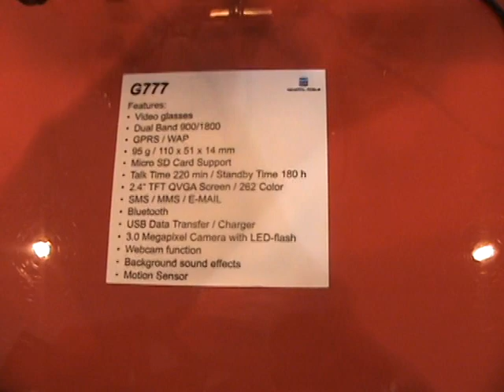General Mobile G777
Combination of strong black and metallic luster, humanized nine columns menu, fashion stereo Bluetooth, Java, Mis SMS, remote control to guard & trace your mobile and self help functions.Theft Track & Remote Control, Motion Sensor, Webcam
20 background wallpapers that changes with motion